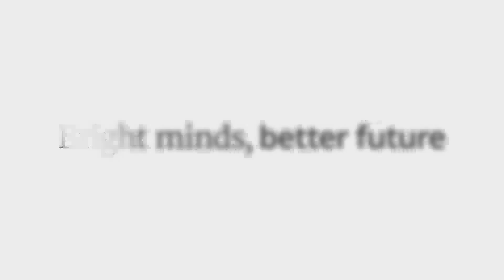"We're using 3D printers to create human body parts"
Iris Otto, PhD candidate in Regenerative Medicine, Department of Orthopaedics, UMC Utrecht:
"My research is really awesome, because we're using 3D printers to create human body parts from scratch."